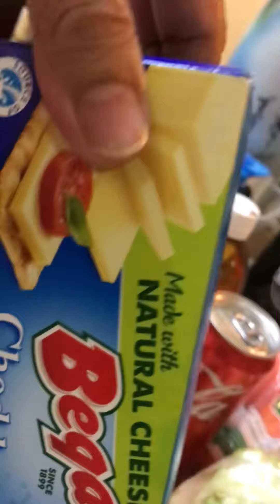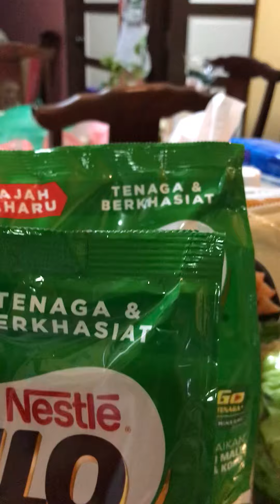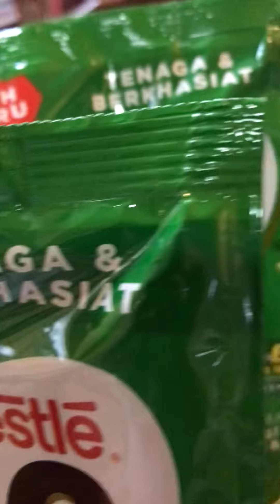STRESS RELIEVER/ NEEDS A BIT OF GROCERY @imee raval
Not everyday, just buy what I needed

the most.

Thank God for this blessings🙏

God bless you too guys❤️